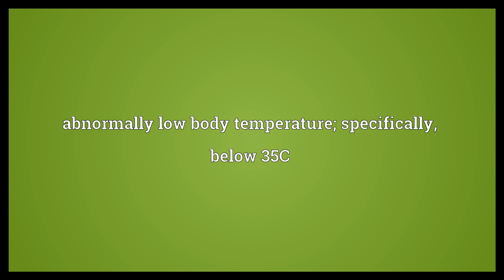Hypothermia Meaning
Video shows what hypothermia means. abnormally low body temperature; specifically, below 35C.  Hypothermia Meaning. How to pronounce, definition audio dictionary. How to say hypothermia. Powered by MaryTTS, Wiktionary